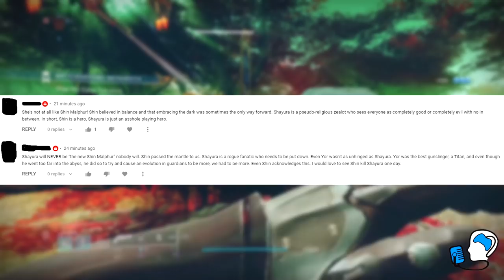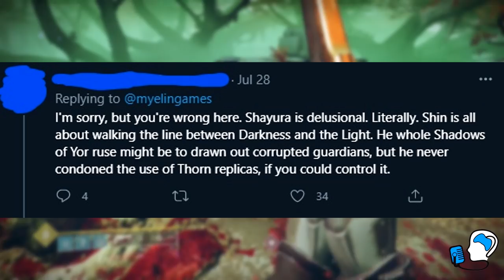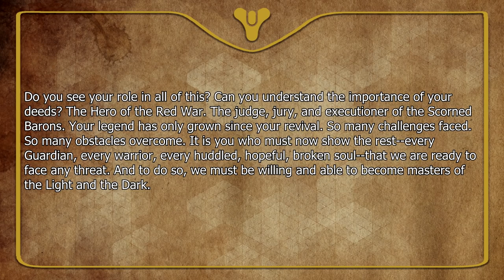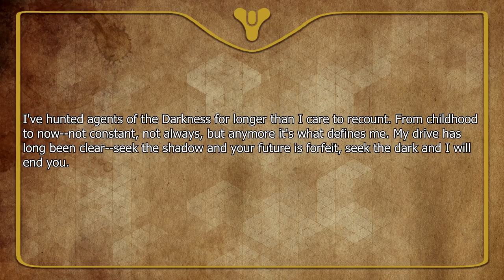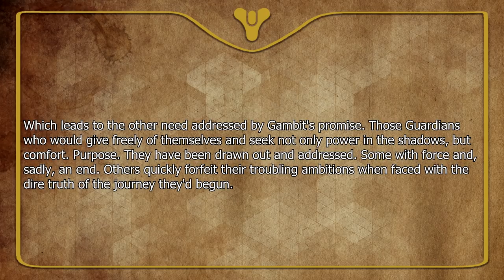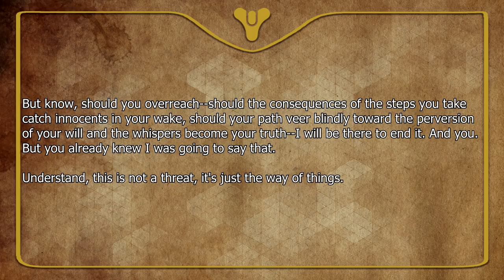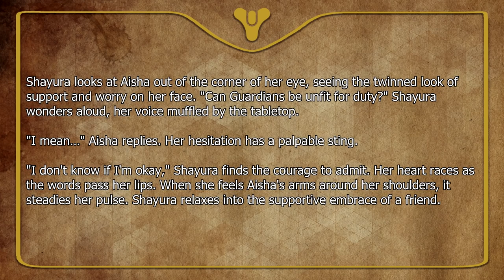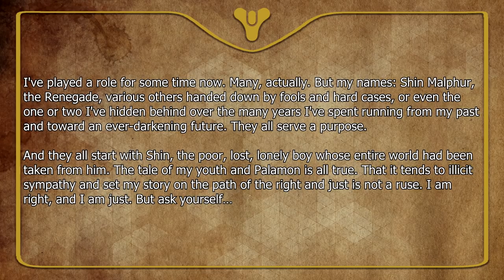Destiny 2 Lore - Was I WRONG about Shin and Shayura!? | Myelin Games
Welcome back to the latest Destiny 2 lore episode. This Lore episode explores Shin Malphur and Shayura! Both have gone pursued Guardians who have embraced the Darkness. Most would consider Shin Malphur a Hero... while Shayura the villain. Lets talk lore.

If you have missed my previous Destiny 2 lore episode, I covered

Was I WRONG about Shin and Shayura!? Destiny 2 lore | Myelin Games